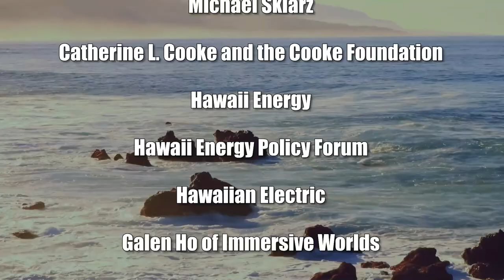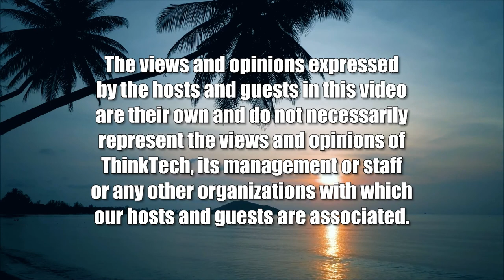Bryan Thao Worra, Lao American Poet (A Nation of Immigrants)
Poetry is Closer to Truth than History.  The host for this show is Chang Wang.  The guest is Bryan Thao Worra.

Bryan Thao Worra is an award-winning Lao American poet, who serves on the Council on Asian Pacific Minnesotans. He holds over 20 literary, academic, and professional awards. Worra was selected as the Lao delegate to serve as a Cultural Olympian during the 2012 London Summer Games. His writing is cited in over 9 international textbooks including the Princeton Encyclopedia of Poetry and Poetics and the Historical Dictionary of Asian American Literature and Theater. He recently presented at the Library of Congress on Lao American literature. The author of 8 books, his work appears in 100+ publications globally including Australia, Canada, England, Scotland, Germany, France, Singapore, Hong Kong, Korea, Chile, and Pakistan. His writing has been translated into 10 different languages.

In this episode of 'A Nation of Immigrants,' Bryan Thao Worra shares his life stories, his poetry, his advocacy on behalf of refugees, and his reflections on cultural identity and arts.